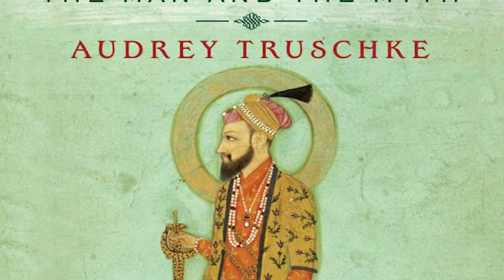What you learn after 30 years of leading a major book publisher in Pakistan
Watch our interview with Ameena Saiyid, former managing director of one of Pakistan's largest book publishers of non-fiction - Oxford University Press (OUP). Learn why she left entrepreneurship to run a foreign company (2:10); how she dealt with sexism and resistance from men in the workplace (0:50); her own relationship to books (5:23); the importance of having mentors (3:16); nurturing the reading culture in Pakistan (5:53); and what she regrets after three decades of running OUP in Karachi (7:27).